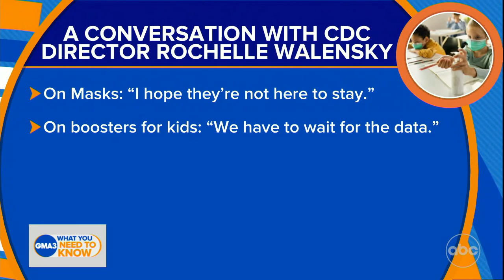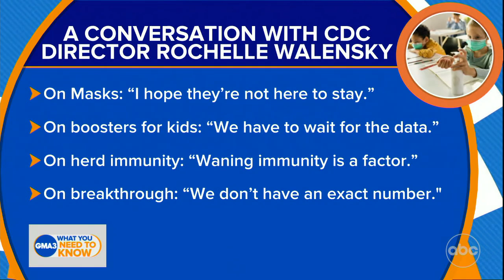Conversation with CDC’s director, Rochelle Walensky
Dr. Jen Ashton spoke with the director of the Centers for Disease Control and Prevention about masks, boosters for kids, herd immunity and breakthroughs cases.